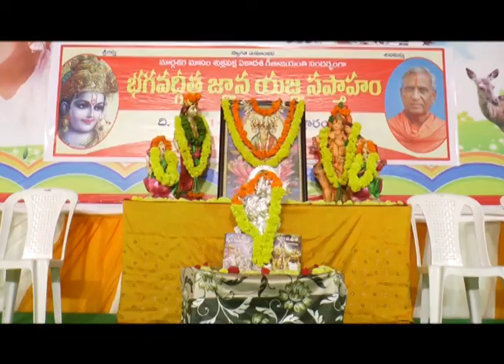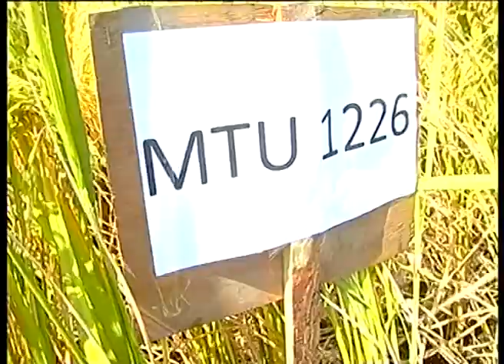TENALI SITI 30 11 2017 NEWS 1